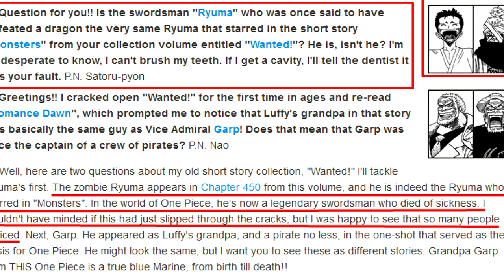Zorros und Ryumas Gemeinsamkeiten - Wano Kuni - One Piece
BESTES ONE PIECE SPIEL MOMENTAN:

ONE PIECE ARMBAND:

ZORO FIGUR:

WHITEBEARD FIGUR:

Danke an alle für die netten Kommentare, Likes und Vorschläge :)